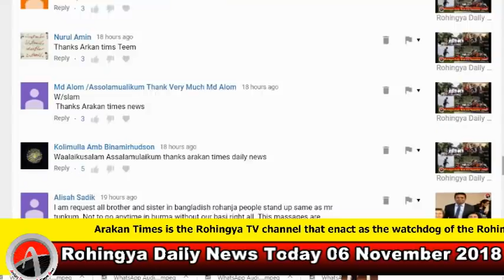Rohingya Daily News Today 06 November 2018 | أخبار أراكان باللغة الروهنغيا | ရိုဟင္ဂ်ာ ေန႔စဥ္ သတင္း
Description

Goals

Arakan Times
သတင္​းဌာနရဲ႕ ရည္​ရြယ္​ခ်က္​

Arakan Times
သတင္​းဌာနရဲ႕ ရည္​ရြယ္​ခ်က္​

႐ိုဟင္​ဂ်ာမ်ား လူအခြင္​့အ​ေရးဆိုင္​ရာ အခြင္​့အ​ေရးအျပည္​့အ၀ရ႐ွိကာ ျမန္​မာႏိုင္​ငံ၏ တျခားတိုင္​းရင္​းသားနည္​းတူ တန္​းတူအခြင္​့အ​ေရးရ႐ွိႏိုင္​ရန္​ တ​ေထာင္​့တ​ေနရာမွာ ႀကိဳးပမ္​း​ေဆာင္​ရြက္​ရန္​ ။
႐ိုဟင္​ဂ်ာမ်ား လူအခြင္​့အ​ေရးဆိုင္​ရာ အခြင္​့အ​ေရးအျပည္​့အ၀ရ႐ွိကာ ျမန္​မာႏိုင္​ငံ၏ တျခားတိုင္​းရင္​းသားနည္​းတူ တန္​းတူအခြင္​့အ​ေရးရ႐ွိႏိုင္​ရန္​ တစ္​​ေထာင္​့တ​စ္​ေနရာမွာ ႀကိဳးပမ္​း​ေဆာင္​ရြက္​ရန္​ ။